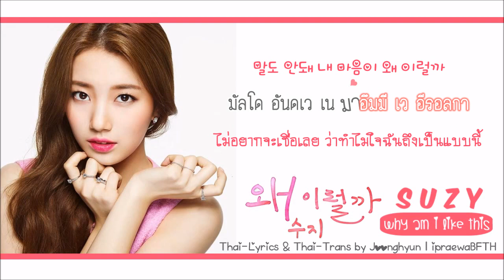[Karaoke-Thaisub] Suzy (Miss A) - Why Am I like This (The Time I Loved You Ost.) by ipraewaBFTH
Thai Lyrics & Thai Trans by Joonghyun
Encode & Timing by ipraewa

ติดตามซับที่ไม่สามารถอัพลงยูทูปได้และข่าวสารจาก ipraewaBFTH